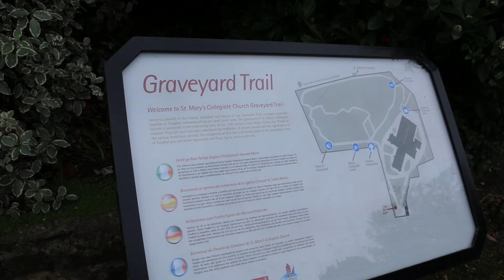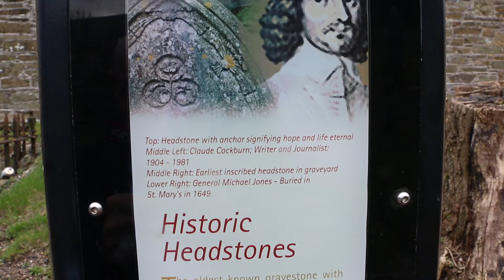Host of Visitor Experiences Launched at Youghal’s ‘Raleigh Quarter’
An integral part of Failte Ireland’s ‘Ireland’s Ancient East’ was officially launched today (16th March 2016) in Youghal’s historic ‘Raleigh Quarter’.  Visitors to the coastal town will now have access to a host of truly authentic visitor experiences including guided tours of St. Mary’s Collegiate Church, a self-guided graveyard trail as well as an exhibition of a scale model of the medieval town of Youghal.
Launching the series of visitor experiences in St. Mary’s Collegiate Church, Chairperson of Cork County Council’s East Cork Municipal District, Cllr Michael Hegarty paid tribute to the vision and collaborative efforts undertaken to see the product through to its current state.
“Back in 2006 Youghal Town Council took the visionary step of undertaking a 999 year lease of St. Marys Collegiate Church, thereby safeguarding its future.    With the abolition of Town Councils the responsibility of the Church has been passed onto Cork County Council who has duly continued to invest in Youghal’s heritage.  Since that time, alongside The Youghal Socio-Economic Development Group(YSEDG) and Cork County Council has secured over €1.5M in funding for the conservation of Youghal’s Town Walls and St. Mary’s Collegiate Church  from The Heritage Council of Ireland and The Department of Arts, Heritage & The Gaeltacht.
We are thrilled therefore to finally be in a position to offer both visitors and our local community guided tours of St. Mary’s. Cllr Hegarty continued.  This Church has been a constant place of worship for over 1300 years and truly is a place of international historical significance.  By facilitating guided tours we hope we will open up the Church and the entire ‘Raleigh Quarter’ to a whole new range of ‘culturally curious visitors, as we continue to use our heritage to regenerate the town.” said Cllr Hegarty.
Over the coming months, Cork County Council and the YSEDG will undertake the roll out of a marketing and advertising campaign to promote these visitor experiences and will continue to work closely with partners in Fáilte Ireland to deliver more visitors to Youghal.  This year will also see the Clock Gate Tower open with funding secured from Failte Ireland’s’ Ireland’s Ancient East Capital Investment Scheme’. This project alone is set to contribute up to €1.5M to the local economy.

Cllr Hegarty also commended the progress achieved to date on the entire project over the past 10 years.  “The Youghal Team in Cork County Council has developed an extremely close working relationship with the Select Vestry of St. Mary’s” commented Cllr Hegarty.   “Together with the committed team of Community Employment participants and the Department of Social Protection we have arrived at this point in our progression of The Raleigh Quarter.  You are all to be congratulated on what you have achieved to date”. the Councillor concluded.
-ends-
Note: The following are range of visitor experiences available at the Raleigh Quarter, Youghal:
 • Tours of St. Mary’s Collegiate Church  operating 6 days, Tuesday to Saturday, at 11.00 am and 2.30 pm.  Sunday at 1.00pm & 2.30 pm. (Tickets available at the Information Centre at Church for €3.50pp)
 •  Town walls walk (no charge)
 • Graveyard trail (no charge)
 • Scale medieval model (no charge)
 • Visit to St. Mary’s College Gardens.